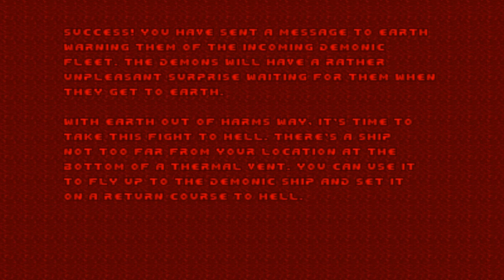Brutal Russian Overkill Episode 63- TNT: Revilution (Part 2)